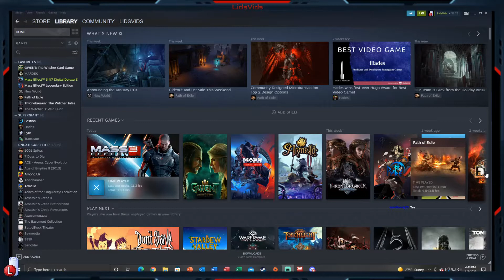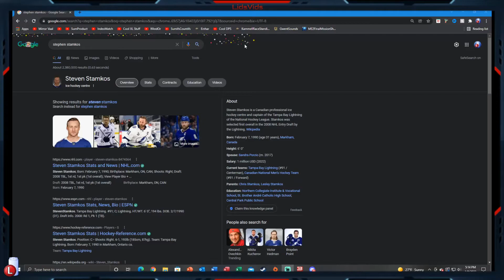WHICH CHIP IS BEST? MASS EFFECT 3 MULTIPLAYER